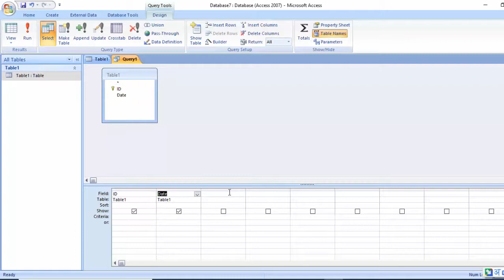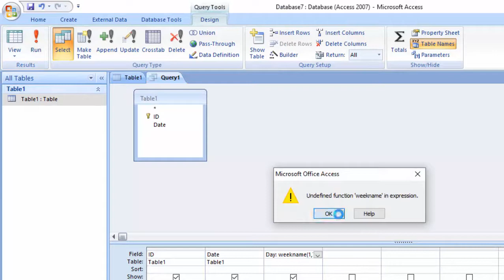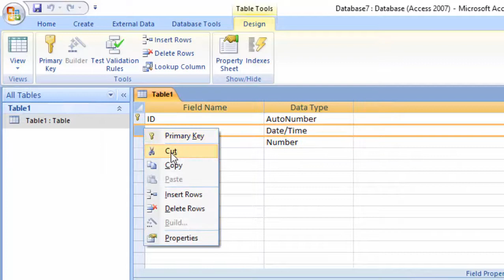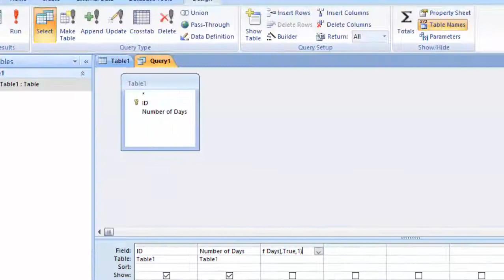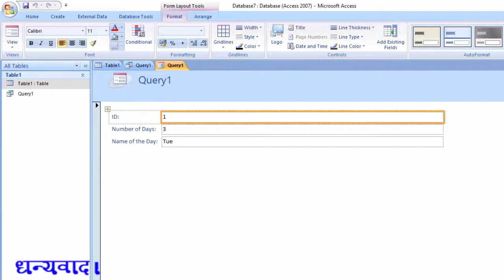Weekdayname formula in ms access in hindi and english